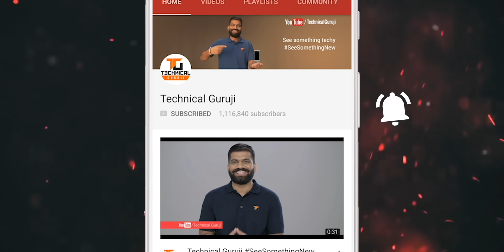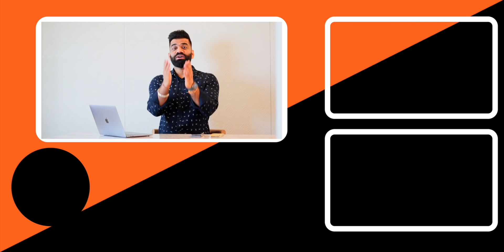This Will SAVE Your MONEY - Smartphone Buying Mistakes🔥🔥🔥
Namaskaar Dosto, is video mein maine aapse baat ki hai Smartphone market ke baare mein aur share kiya hai mera opinion current scenario ke baare mein jaha pe aapse liye recommendation hai ki aap kaise apne paise bacha sakte hai.